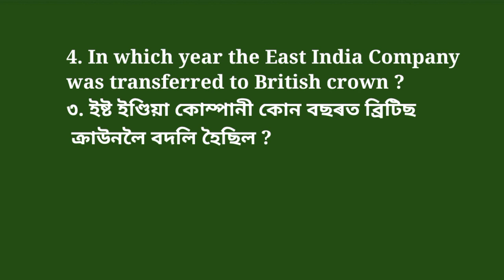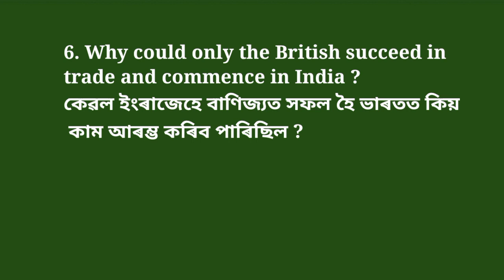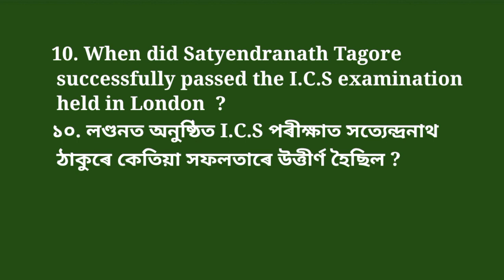Assam Direct Recruitment 2023 || Indian History complete series || Indian History questions answers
প্ৰিয় দৰ্শক,

ইয়াত অসমীয়া আৰু ইংৰাজী দুয়োটা ভাষাতে ভাৰতীয় ইতিহাসৰ কেইটামান গুৰুত্বপূৰ্ণ প্ৰশ্নোত্তৰ দাঙি ধৰিছো। আশা কৰো আপোনালোকে এই ভিডিঅ'টো চাই নিশ্চিতভাৱে ভাল পাব।যদি ভাল লাগে তেন্তে নতুন ভিডিঅ'ৰ বাবে চেনেলটো চাবস্ক্ৰাইব কৰি ৰাখিব। ধন্যবাদ।🙏🙏🙏

                                      Study Restfully